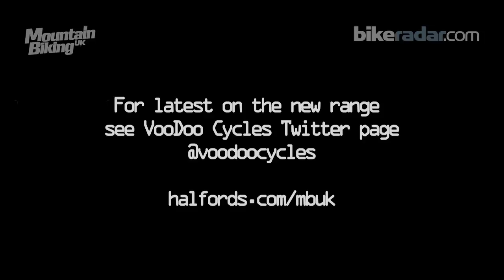Mountain biker Vs 4x4 rock crawler in Moab - VooDoo Challenge Part 5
Part 5 of the VooDoo MBUK challenge.

Jonny Cheetham Vs a massive 4X4 rock crawler in Moab USA.